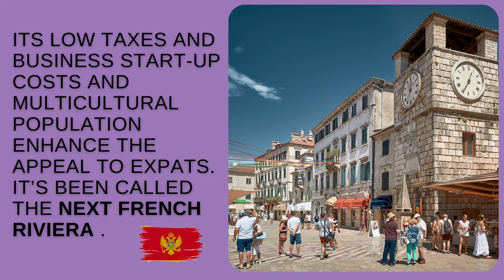MONTENEGRO| Top Expat Destination for 2022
Montenegro is a good place to live because of its desirable tax rates, high quality of living, low cost of living, and great natural surroundings. It's well situated in Europe and many destinations are in easy reach. Plus, it's right on the Adriatic coastline, so has good access for water activities. Compared to other countries like Germany or Croatia, Montenegro has a much better retirement structure.
// 🌻 ABOUT ME:
I'm Caroline, an expat that has lived abroad for 13 years. I currently live in Mexico and I love to meet and share stories with other expats who have also made the transition in the hopes that it will inspire you to find a new place you may one day like to call home.